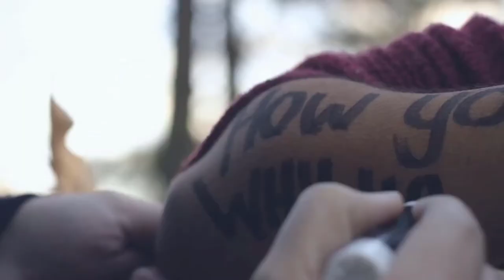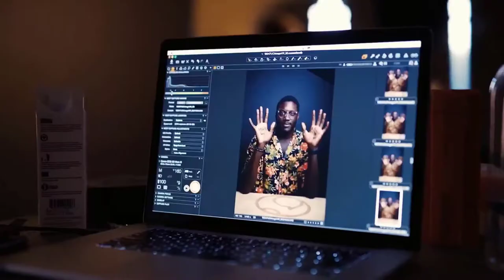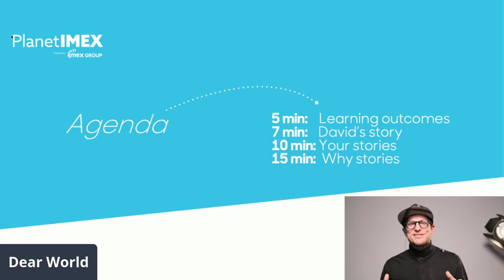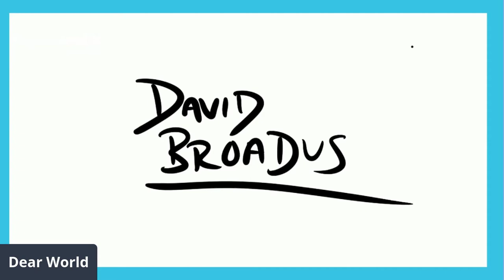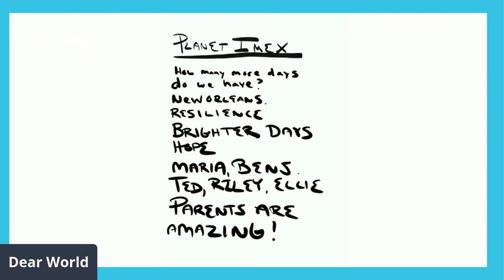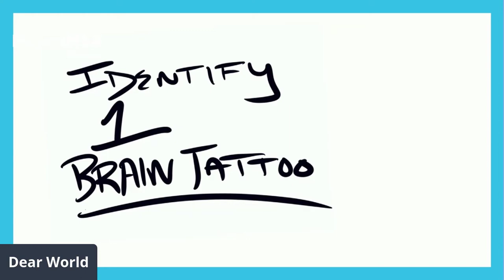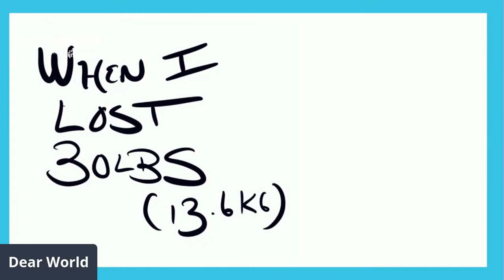The Dear World experience: Meaningful connection, now online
Join renowned storytelling project, Dear World, and listen to a member of the IMEX team tell a meaningful story, while discovering one of your own.